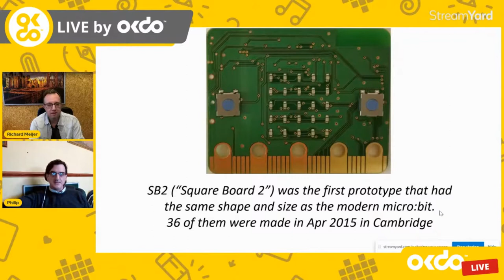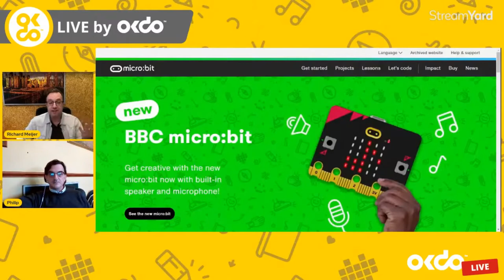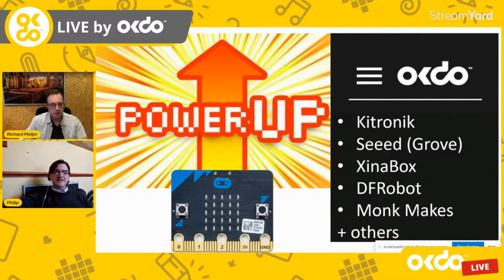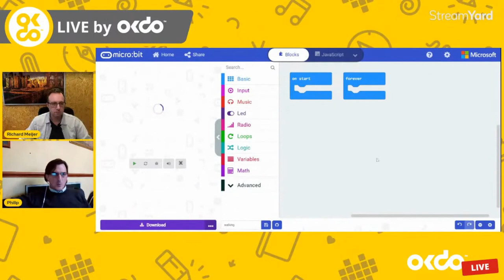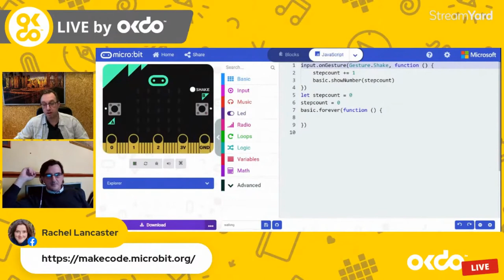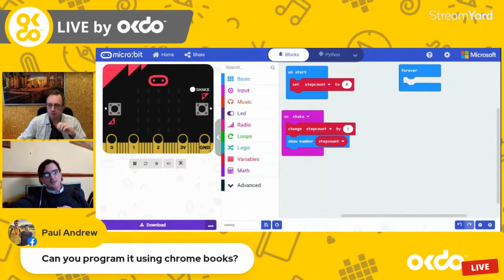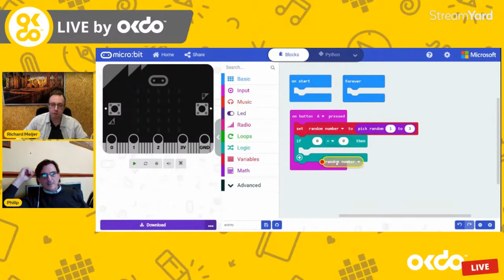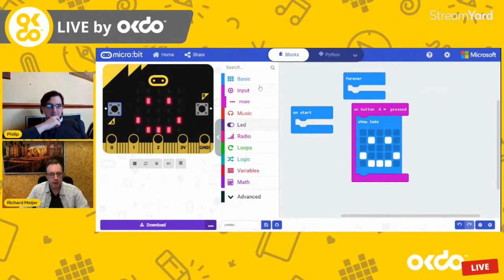OKdo Academy Lesson 1: Intro to micro:bit and MakeCode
Introducing the OKdo Academy! 🎓

Our mission is to provide learning support and content aimed at teachers, students, parents and anybody who would like to get started with the latest education technology.

The first session will introduce you to micro:bit and MakeCode, with three hands-on activities for you to get stuck into.

Brought to you thanks to our partners at IT Randsteden.